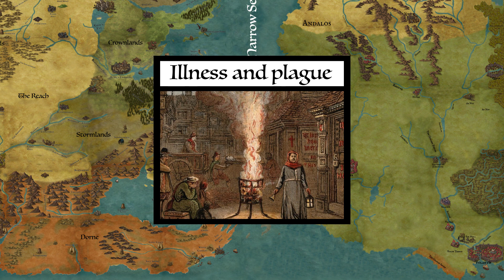The Plague Of Westeros: The Shivers (Jaehaerys Reign) Game Of Thrones History & Lore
Death stalks the land in Westeros, and no one was safe from the deadly shivers, rich or poor, a great lord of a knight. Death touched everyone in the realm. even the blood of the dragon.

Aegon 1 by ???

more to follow as found